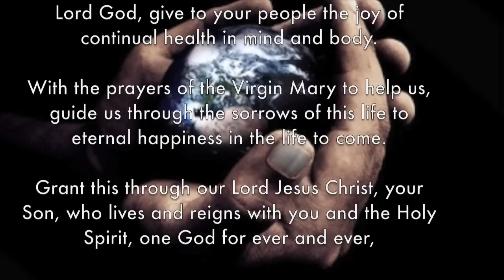The Litany of the Blessed Virgin Mary.mov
The Litany of the Blessed Virgin Mary is a beautiful prayer that can be said everyday, reminding us of Mary's God-given glory and her infinite capacity to pray for us. Thanks to Hayley Westenra and Katherine Jenkins for the music.